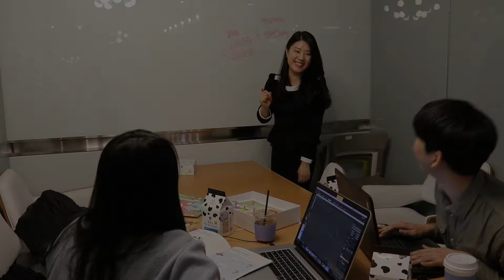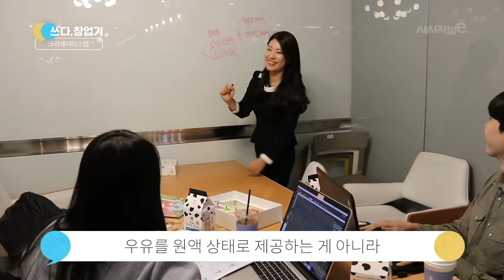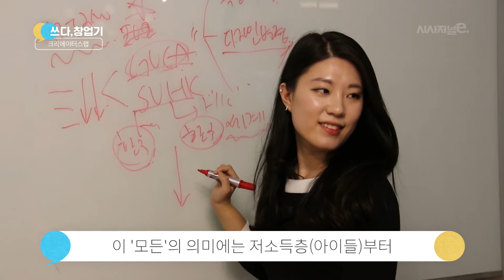우유로 만든 장난감, 아이들에게 안전을 선물하세요 ｜크리에이터스랩 [쓰다,창업기]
‘우유로 만든 장난감’을 들어보셨나요?

어린이 멘토링 수업을 진행하며 무독성 클레이를 가지고 노는
어린이들의 손에 빨갛게 발진이 일어나는 것을 보고
직접 안전한 놀이도구를 만들었다고 하는데요.

모든 아이들의 안전을 꿈꾸는
크리에이터스랩 류정하 대표를 만나보았습니다!

촬영·편집=노성윤PD